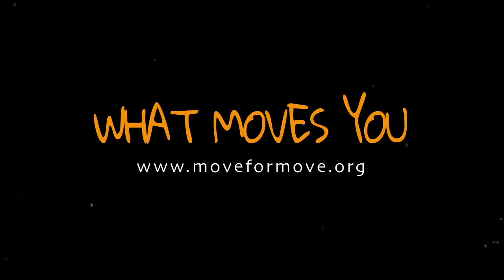Poch Bermudez on Victory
Diabetic Poch Bermudez shares his experience of converting others to biking, running and triathlon.